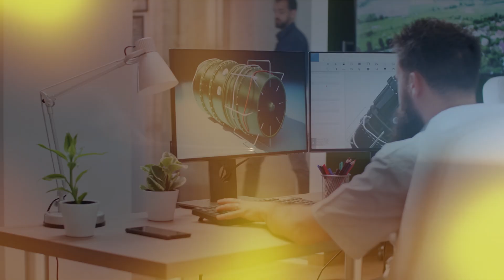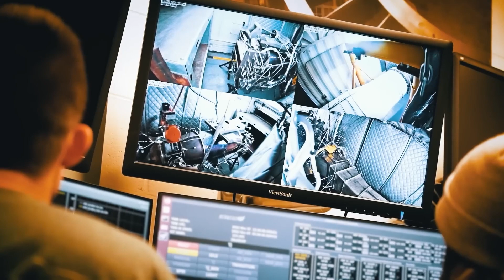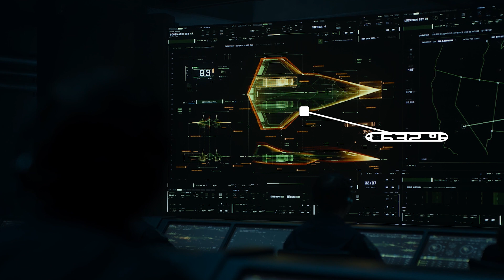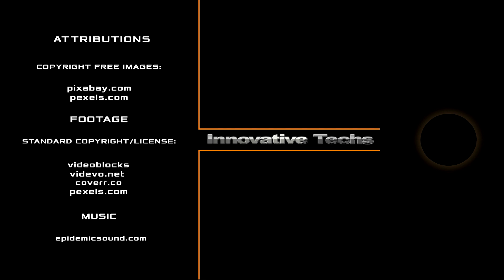This plane is 2 times faster than the Concorde – 3000 mph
On February 7, 1996, Concorde made the fastest transatlantic commercial flight from New York to London in 2 hours and 52 minutes. But the era of Concordes has passed and now such a trip takes about 7-8 hours. Can we ever beat this record? It sounds crazy, but it looks like we have a chance to fly much faster than the Concorde, at 3,000 miles per hour, six times faster than today's aircraft. How? We will tell you about it in this video!